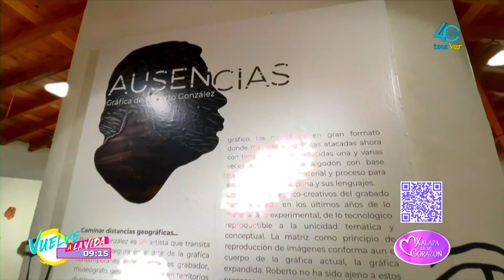"Ausencias" es la exposición del artista plástico Roberto González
"Ausencias" es la exposición del artista plástico Roberto González en el jardín de las esculturas.